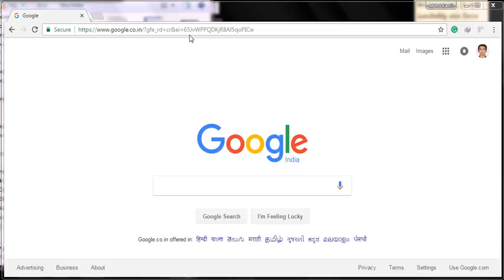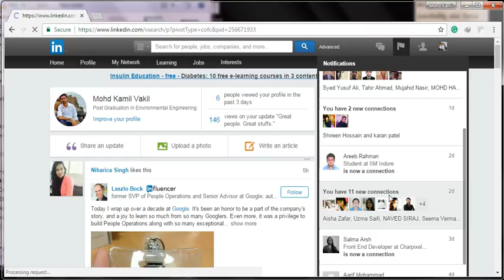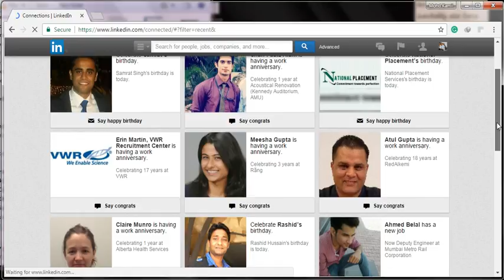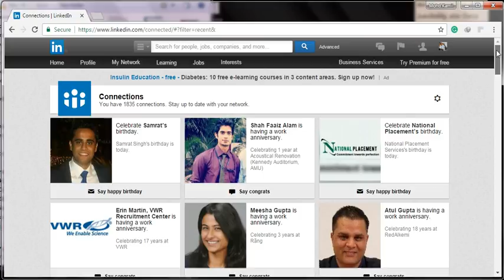How to find Recent Connections on LinkedIn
Go to LinkedIn Profile
Hover over My Network
Click on Connections
*Scroll Down*

You're Done!